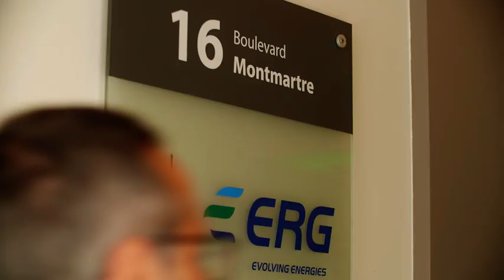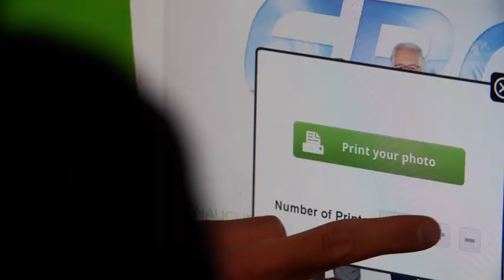ERG’s headquarters inaugurated in Paris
ERG SpA inaugurated its new headquarters in France with a ceremony attended by all of the company’s employees. The Italian ambassador to France, Teresa Castaldo, participated in the inauguration.

Edoardo Garrone, chairman, expressed his satisfaction: "Proud to be opening this Paris office. France is ERG’s second wind market after Italy. We have been here since 2007 and we want to keep growing, also aided by our excellent relations with partners, associations and institutions".

Alessandro Garrone, ERG's Executive Vice President: “This is a pivotal moment in our growth strategy and in particular in our international drive for expansion. In France we have quality assets and a geographically strategic pipeline.”

According to ERG’s CEO, Luca M. Bettonte: “France is a booming market for renewable energy. We aim to become a leader in the RES market and to consolidate with about 500 MW up and running within 3-4 years,” he said, “and to replicate the industrial model adopted in Italy, by developing O&M"